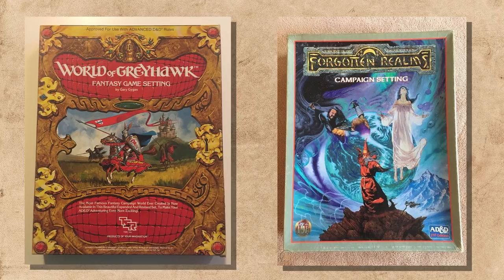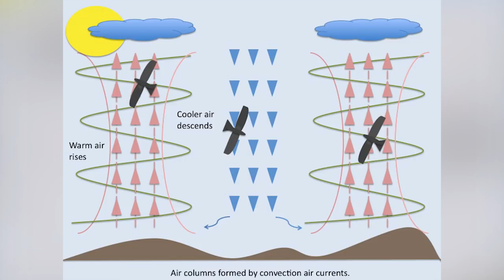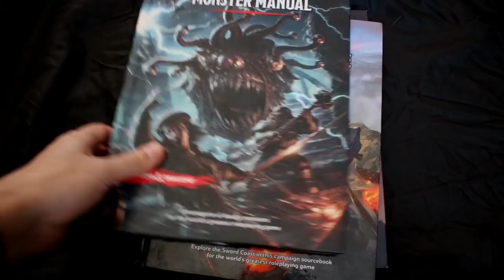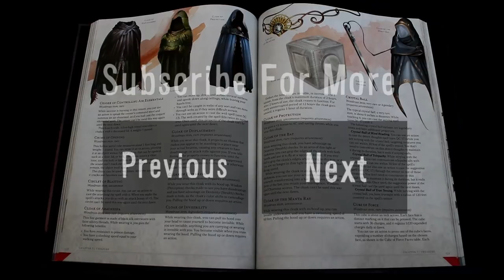Forgotten Realms Lore - Aarakocra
Episode 141 I talk about the D&D avian bird race the Aarakocra! These people come from the Plane of Air, and in the Forgotten Realms come from Maztica! Caution the video is full of bird puns!

References:
Tomb of Annihilation (5e)
Monster Manual (5e)

A List of RPG items I enjoy
My Gaming Wish List!